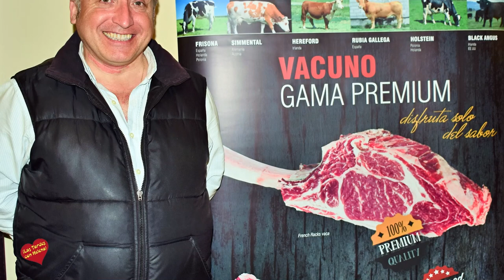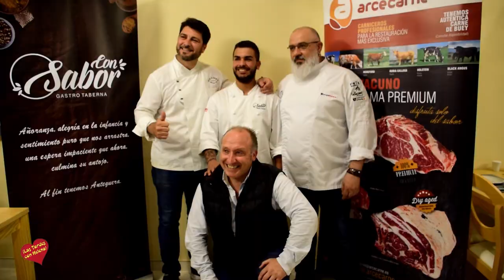Primer evento A 6 manos en VIC&JON`S